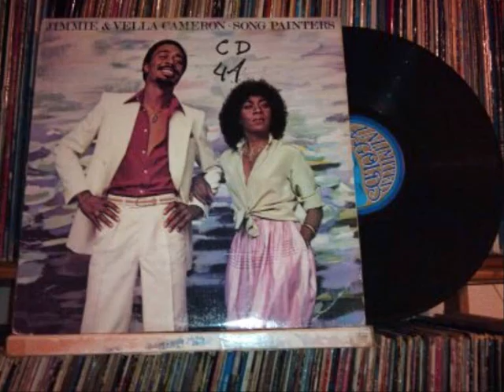jimmie and vella cameron - be fair to me